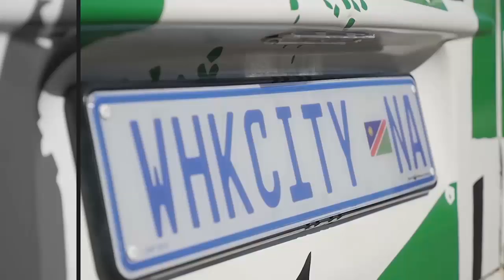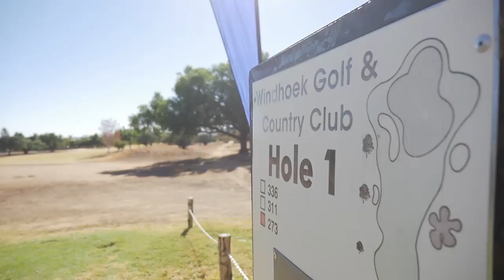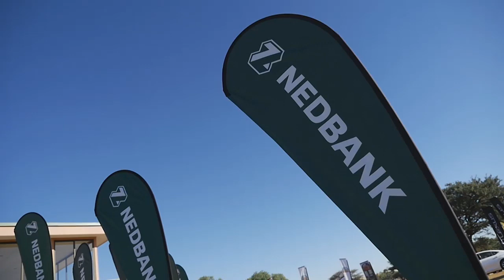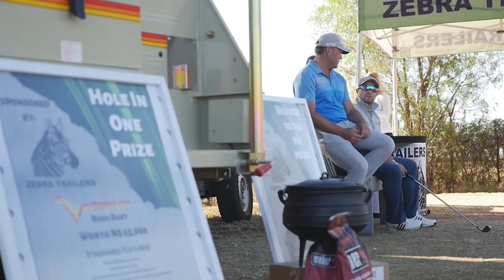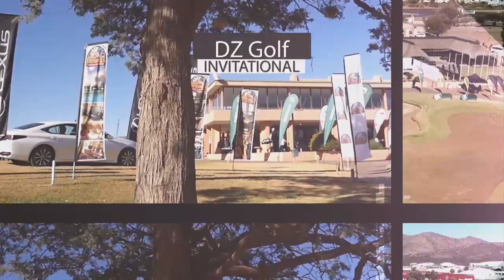Showcase | DZ Golf Invitational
This week on Showcase we cover DZ Golf Invitational